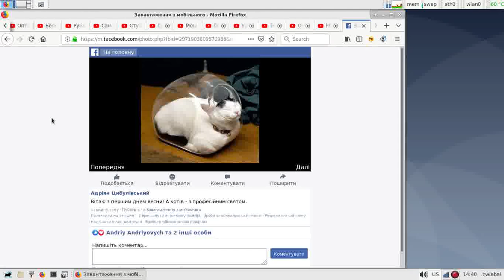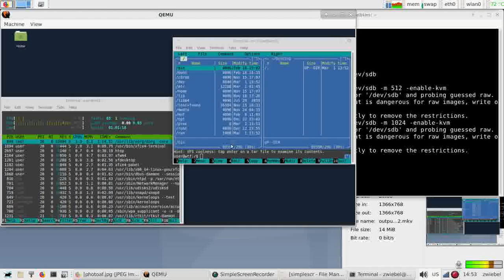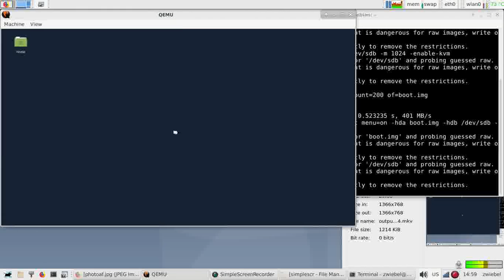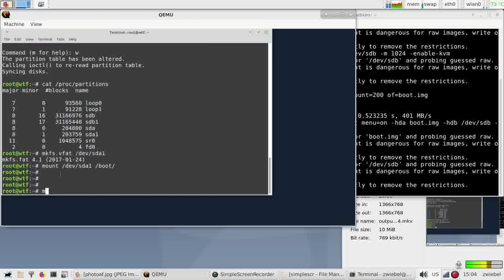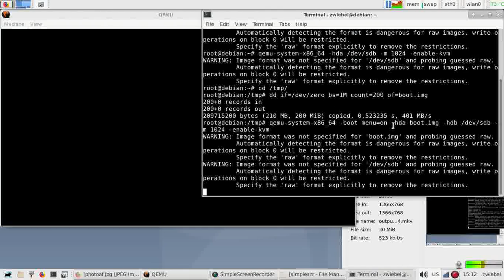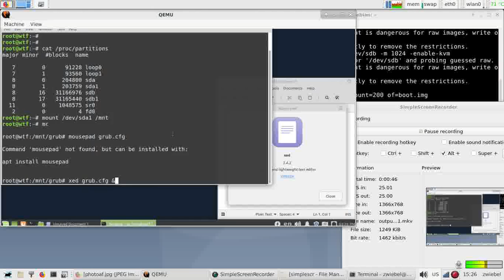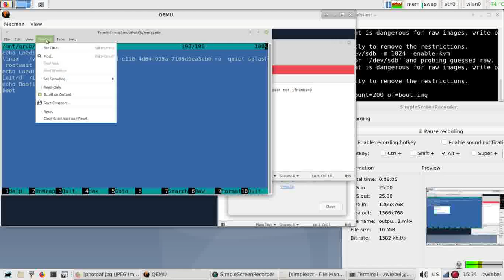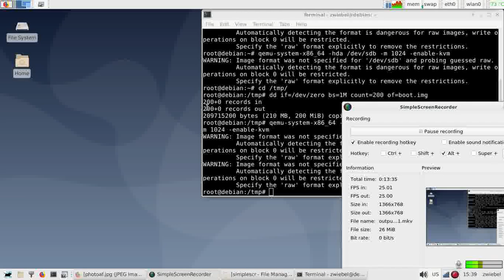GRUB - запуск системи на ноутбуці з бортового картрідера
В якомусь зі своїх минулих відео я показував ноутбук без жорсткого диска, але з SD-картою, яка виконує його роль, точніше - виконувала, поки впаяний USB-картрідер не здох. Я вирішив замінити його на USB-флешку, на яку в процесі встановив GRUB, а саму SD-карту підключив до бортового картрідера.
Таке рішення з'явилось не без причини - зазвичай ноутбуки не вміють запускатися з бортового картрідера, оскільки працюють вони зазвичай на такому інтерфейсі, якого BIOS не бачить в списку завантажувальних пристроїв.
У відео я показав процес встановлення і налаштування такого способу запуску системи.